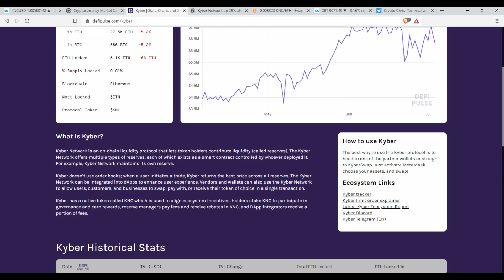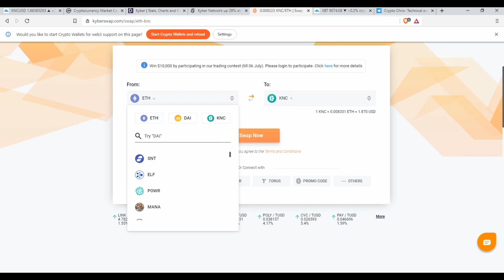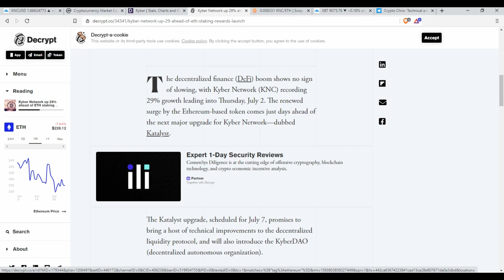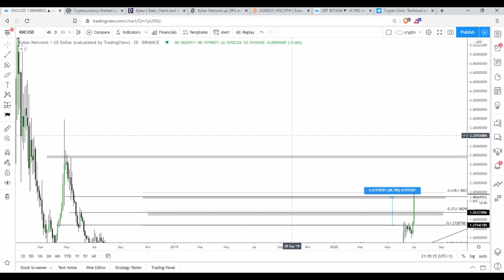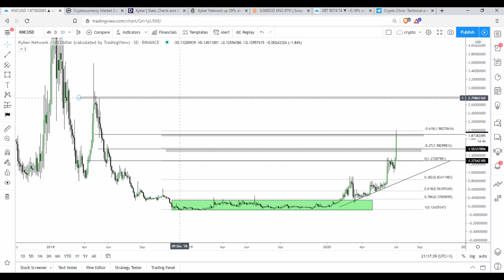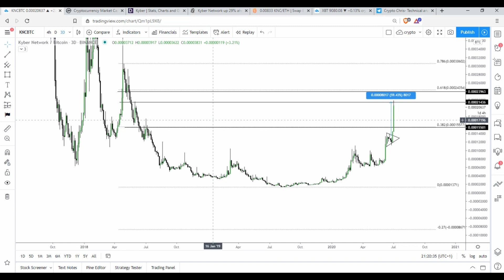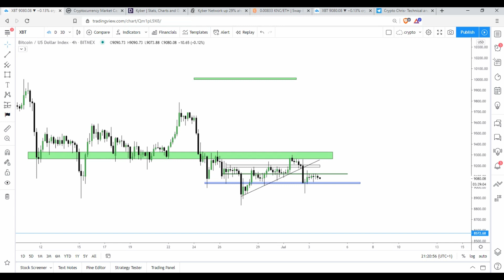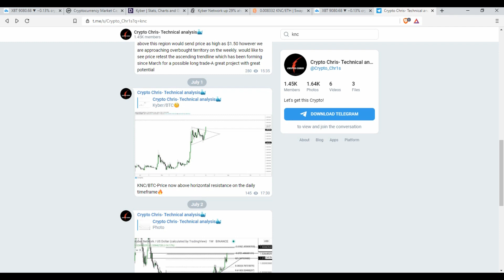Kyber (KNC) about to MOON? Rise of Defi part 2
Will Kyber continue to rise? Kyber & Bitcoin technical analysis